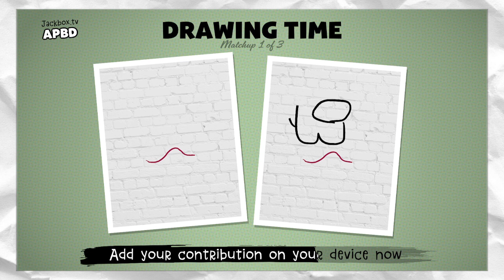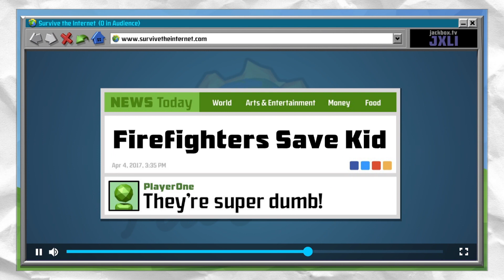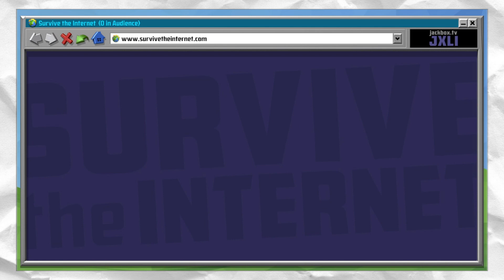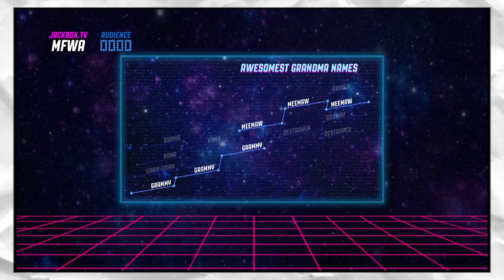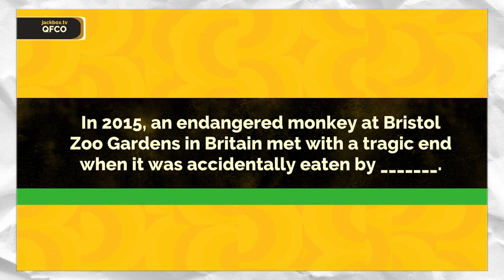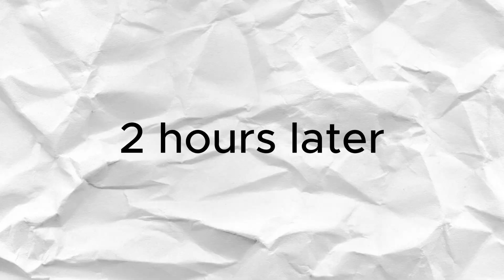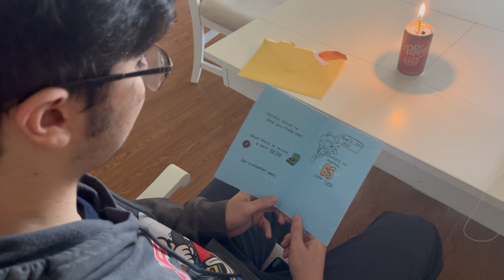Mediocrity @ its finest! | Jackbox Party Pack IV - Cayden Comics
Episode Description:
Cayden Comics S1E19:
The bois are back again! this time it's the time for the birthday for none other than thomas yankerton. but with another jack box party pack being used, will things go as well?

THE FELLAS:
​⁠Mike Gills:

External Links:
Head over to comiccrewinc.com! where we have everything you could want (maybe):

Music Used in Episode:
casting - HAL labz
pizza scare - tour de pizza
Title theme - Tim Follin
Craniac - Outerminds
tetris99 theme - Nintendo
Wii shop theme - Nintendo
Mini-game 1 - Tim Follin

Chapters:
0:00 Disclaimer
0:49 Intro
1:47 Whats a jack
2:59 Monsters seeking monster
5:07 Civic Doodle
7:22 Survive the internet
9:04 bracketeering
10:56 Fibbage 3
12:30 conclusion
13:57 Outro